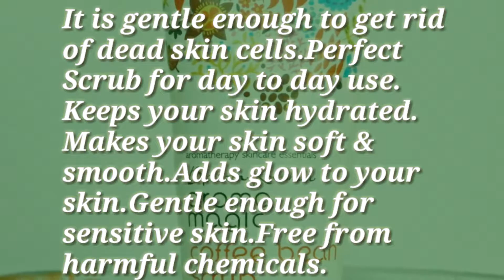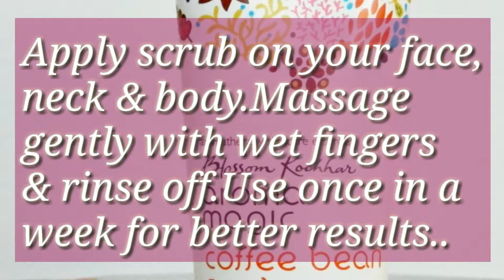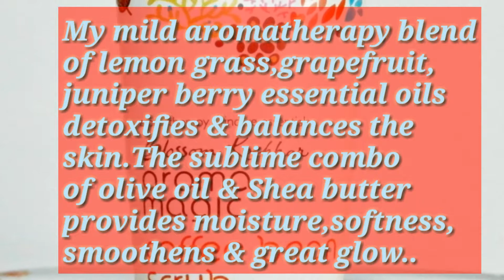Blossom Kochhar Aroma Magic Coffee Bean Scrub Honest Review || Available On Nykaa & Purplle